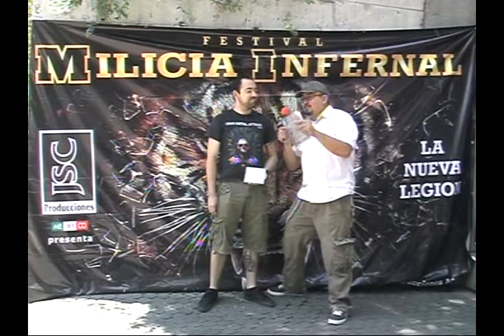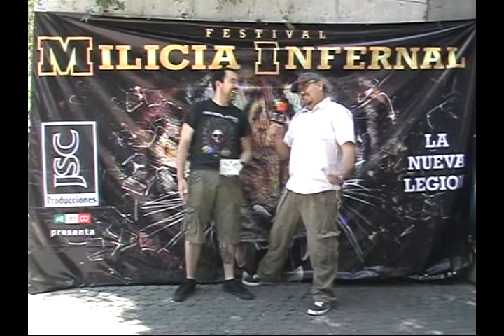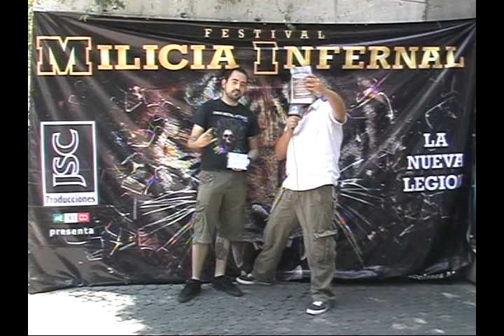DISANGELIUM CONVIVENCIA EN EL CHOPO MILICIA INFERNAL 2017